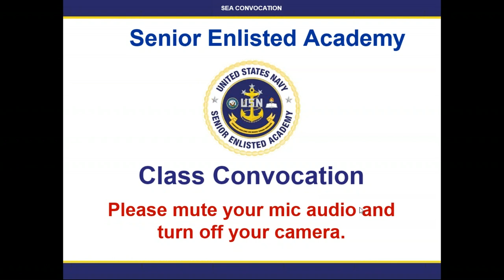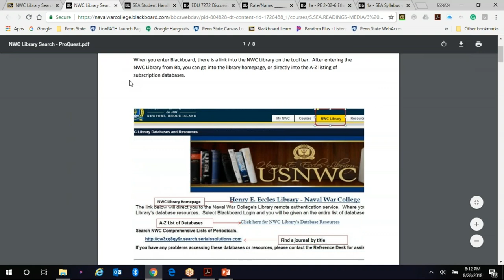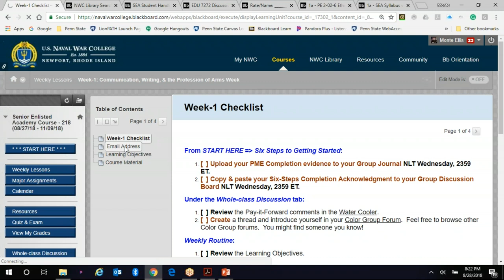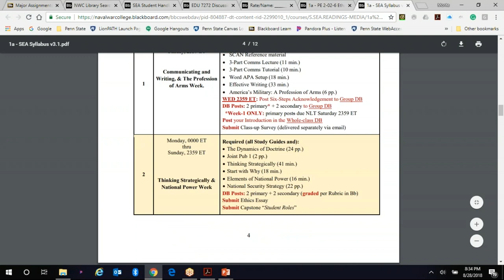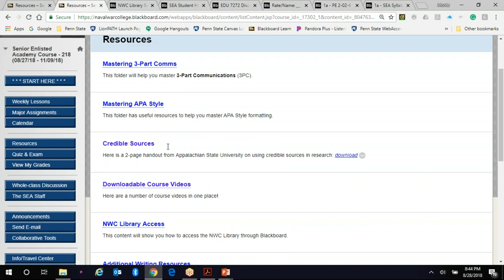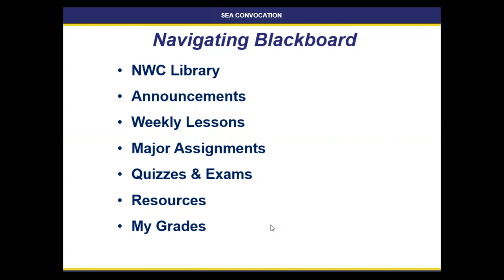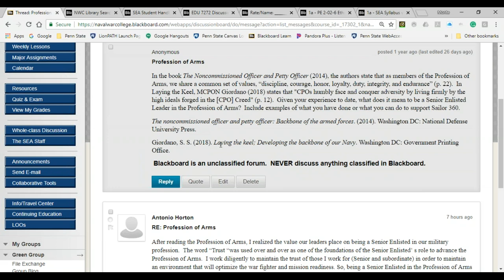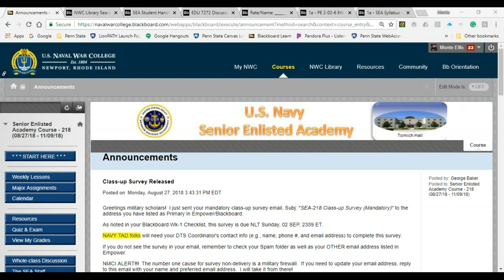SEA Convocation Webinar Class 218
Introduction to the Senior Enlisted Academy.  Topics discussed include:

-Syllabus
-Navigating Blackboard
-Major Assignments
-Discussion Board Overview
-Keys to Success
-Good to Know Information